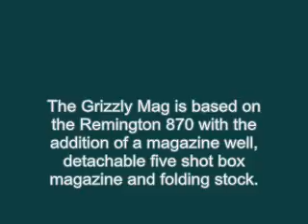Grizzly MAG Pump Shotgun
A quick video showing the Dominion Arms Grizzly MAG 12 gauge pump shotgun. The Grizzly MAG features a detachable five shot box magazine. The gun is based on the Remington 870 design.